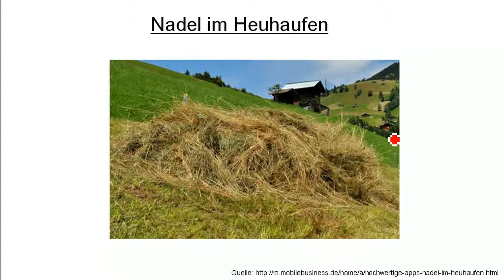Wahrnehmung: Garner Interferenz (english annotations)